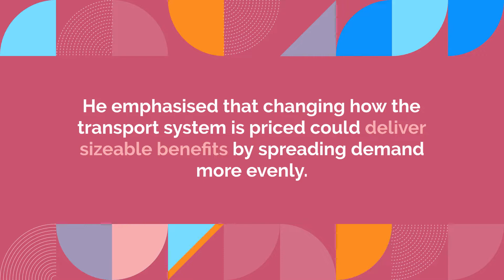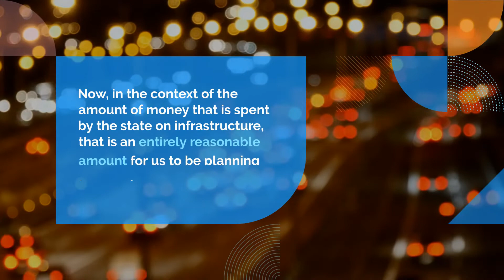Maintaining Critical Infrastructure Assets In A Time Of Transformative Change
In a presentation delivered at the 2022 Critical Infrastructure Summit, the CEO of Victoria’s independent infrastructure advisory body, Infrastructure Victoria, described a pathway for managing Victoria’s critical infrastructure over the next thirty years.